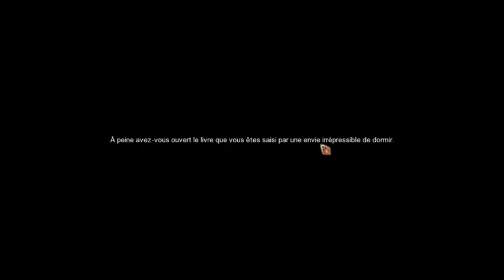(ANCIENNE) Play MMO - Dragomon Hunter / Episode n°03 : La team s'agrandit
Yo, voila une veille vidéos de mon ancienne chaîne, donc si les choses ne sont pas a jour voila la raison, sur ce bon visionnage.

Konnichiwa tout le monde c'est DivineLink22, aujourd'hui on se retrouve sur quel que chose que j'adore faire des MMO, rpg si possible. Pour ce 3éme épisode de  Play MMO nous allons continué notre aventure sur Dragomon hunter qui est une fusion entre Pokémon et Monster Hunter. N'hésiter pas a me donner des conseil dans les commentaire. Bonne vidéo^^